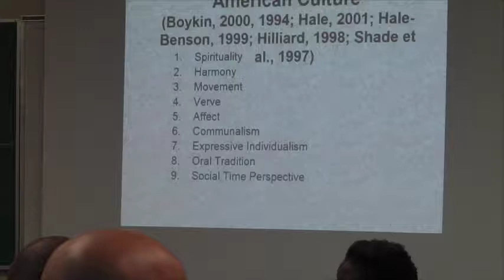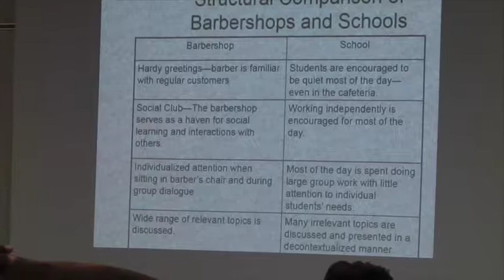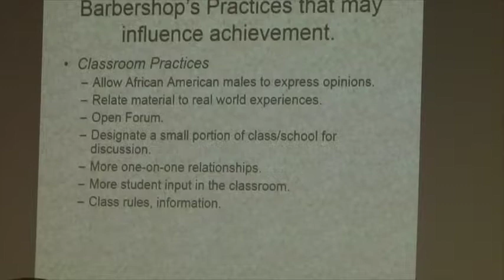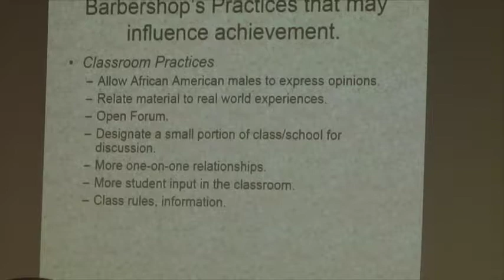"The Examination of the African-Ameican Barbershop" Part 2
10th Annual Summit: October 10, 2014

By: Dr. Edward Hill